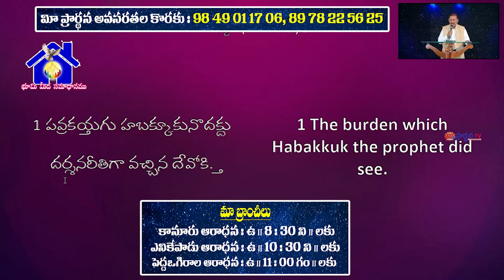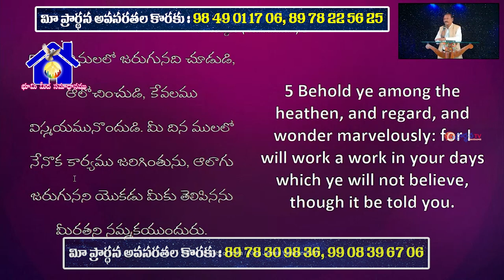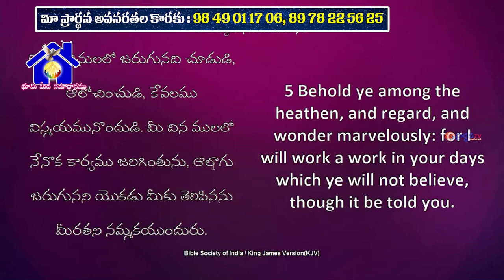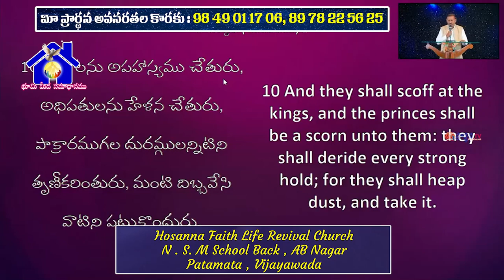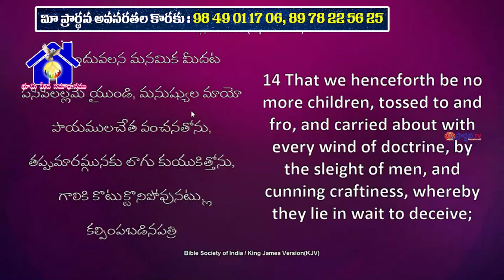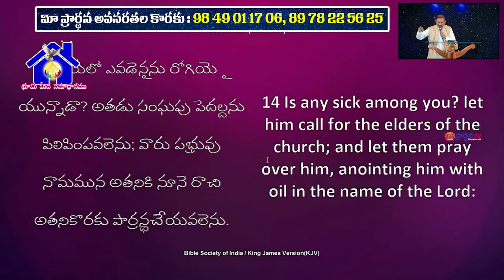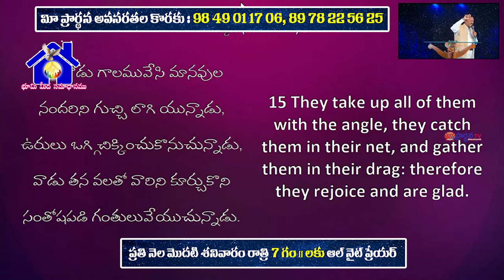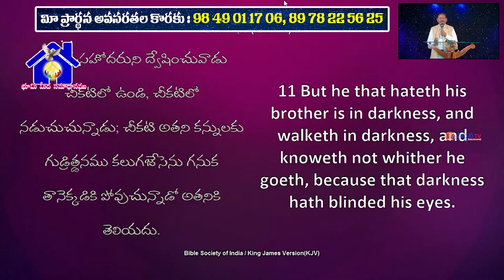9 12 2023 JOSEF GARU అంశం: ఇతరుల కొరకు ప్రార్థన చేసేవారిగా ఉండాలి.